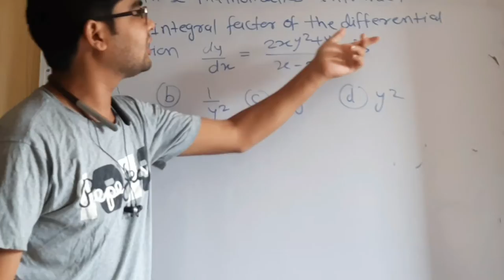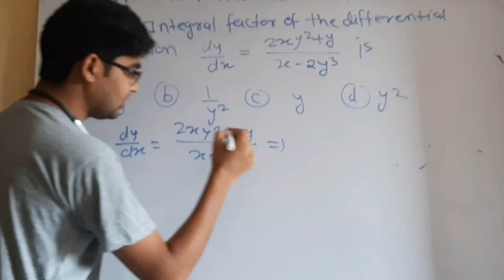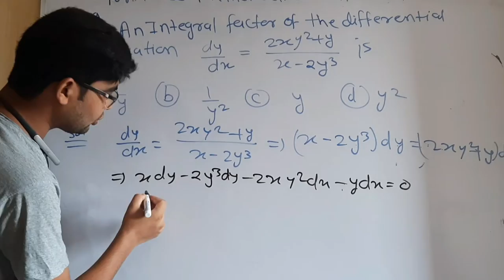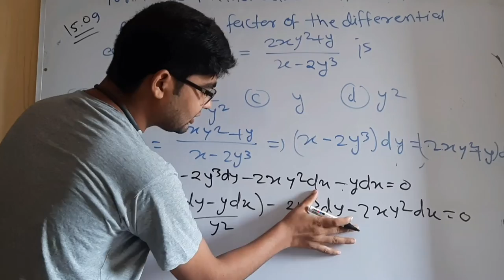BHU MSC mathematics important question 23 for entrance 2022